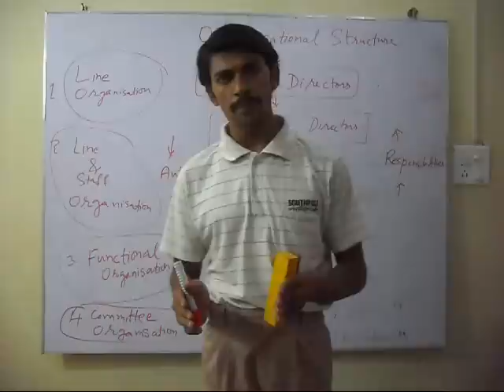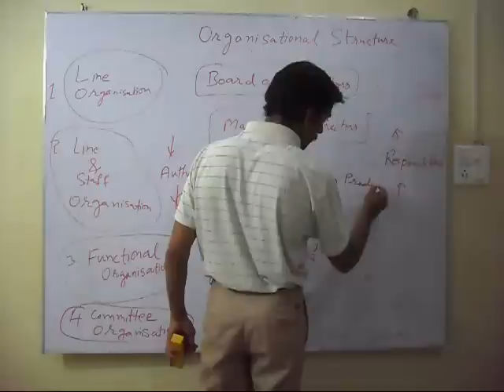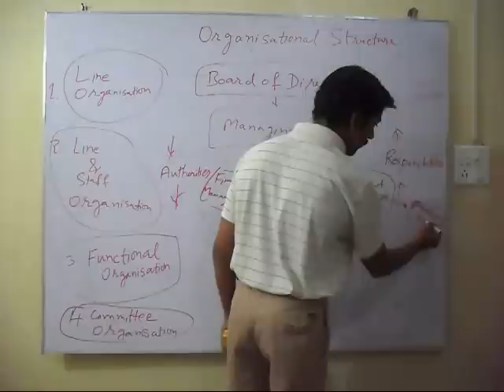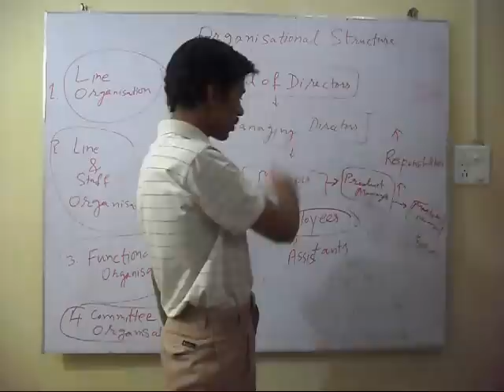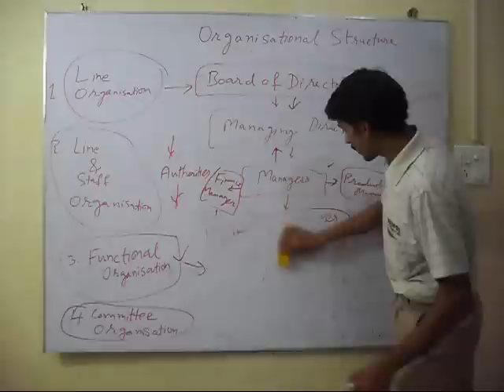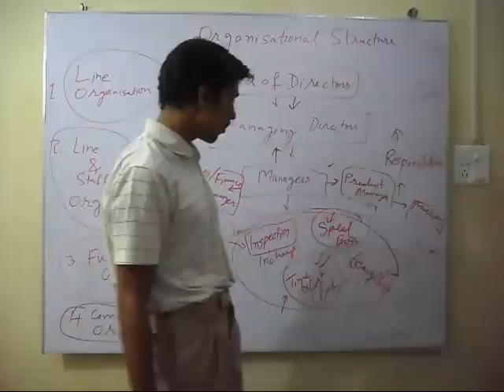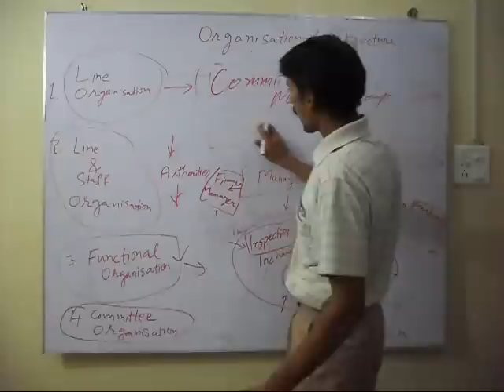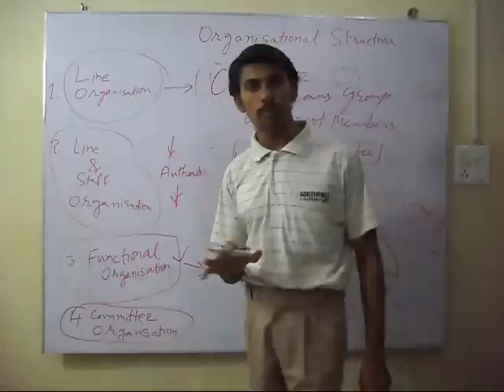Organisational Structure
This lecture will explain the different types of organisational structures like line, line and staff, functional and committee structure.